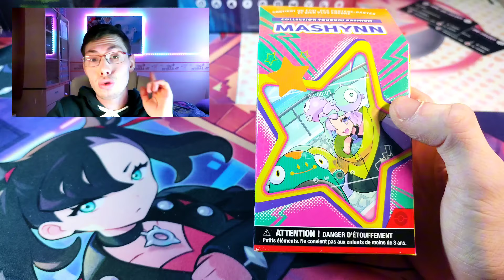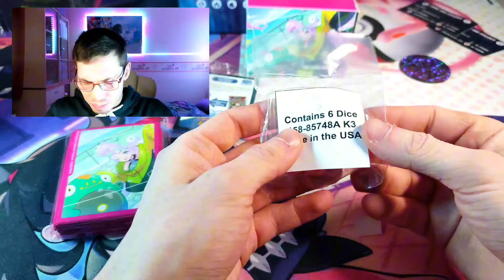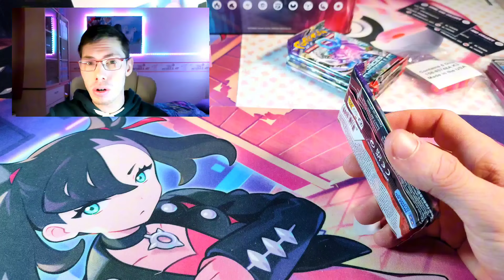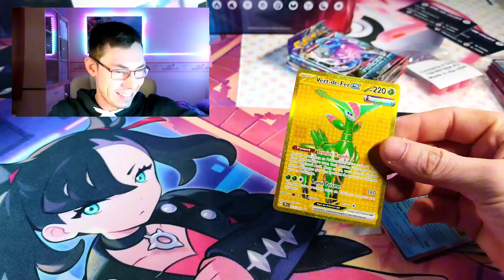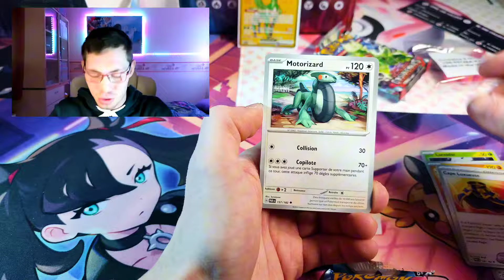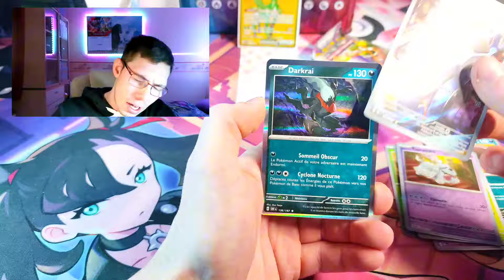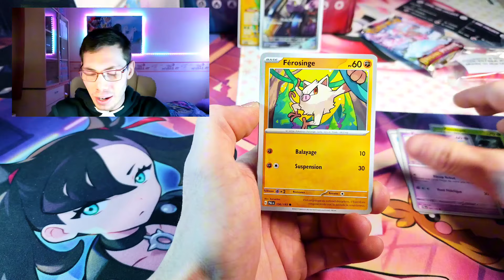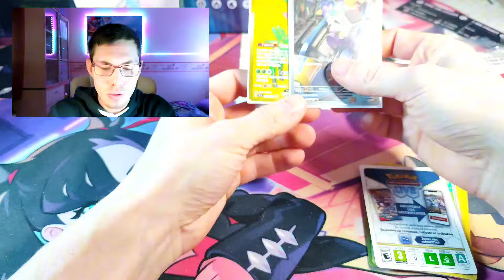COFFRET MASHYNN ⚡ - MON COFFRET PRÉFÉRÉ 🤩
Cette semaine c'est encore une vidéo ouverture 😊 et en plus, c'est vous qui allez choisir le sujet de la prochaine vidéo 😏 Ouverture ou Teaser du nouveau concept 🙄